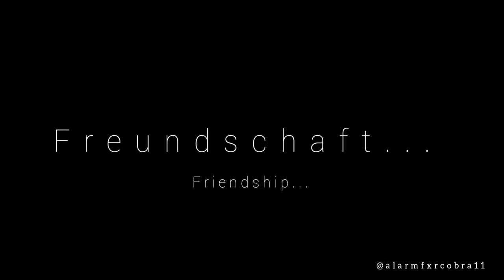Panny - Freundschaft mit Liebe [Trailer]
Ich habe mir so große Mühe gegeben und hoffe, dass es euch gefällt! Am Ende ist es leider etwas verzögert. Dennoch freue ich mich auf euer Feedback! Die Fanfiction könnt ihr auf Instagram (@alarmfxrcobra11) oder auf Wattpad (@draming_portion) lesen. Viel Spaß beim Ansehen! :)